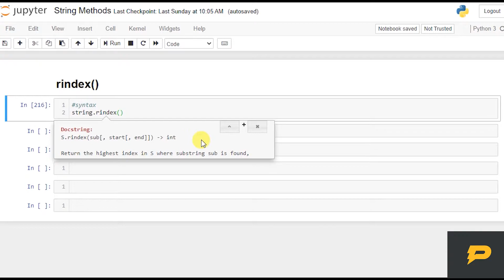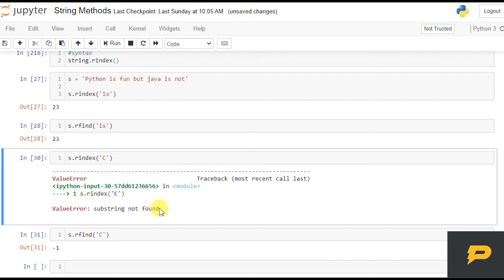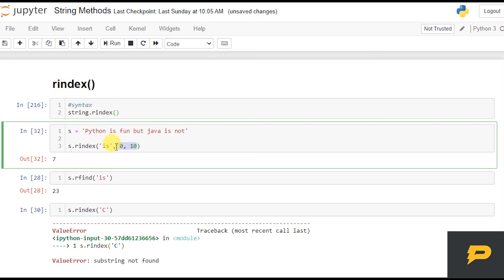Python String - rindex()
In this tutorial, we learn about rindex() Python String Method.